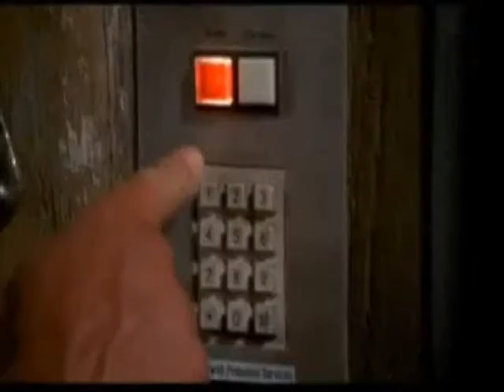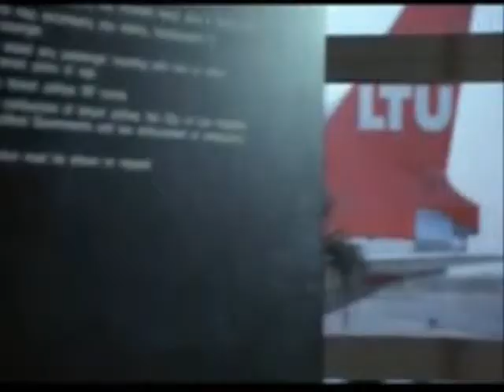COMMANDO Music Video - "The Ballad of Hugo Chavez" by Arkells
Movie: 'Commando'

This is a re-edit of a video I did a while ago (with the same name). Back then, I didn't have all of the clips for the movie. But now... Well, here's what happened. Enjoy.